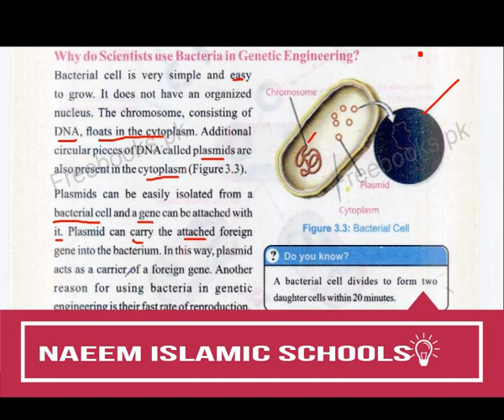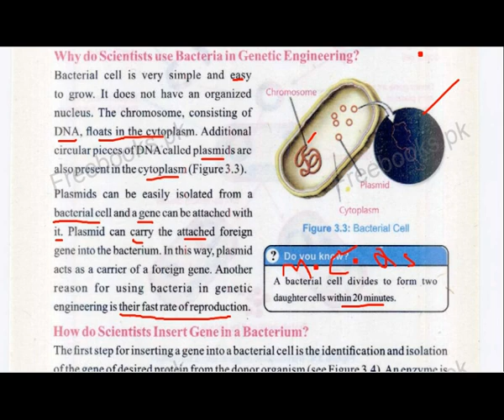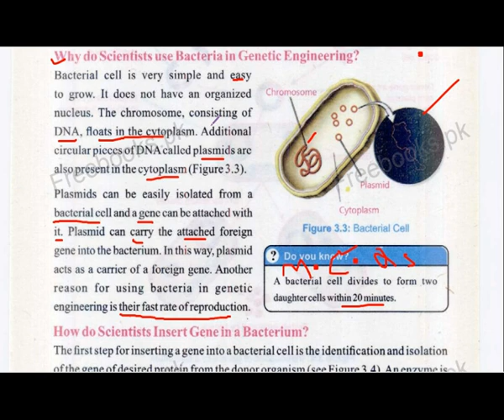8th Science Chapter no 03 Topic Why scientist use bacteria by Sir Younis